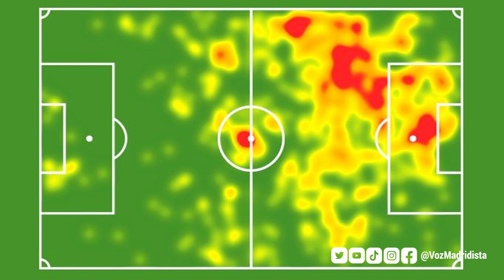🤔¿POR QUÉ NO HACES ESTO, CARLO?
El Partido contra el Rayo ha dejado pocas conclusiones deportivas... por eso quisiera pedirle algo a Carletto...